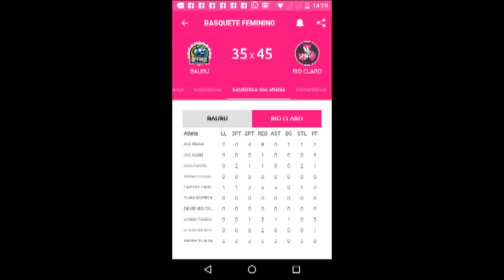Está Chegando o InterUnesp 2017 - Bauru - SP - Brasil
Está Chegando a hora do InterUnesp na Cidade de Bauru/SP - Brasil, vamos em busca do Tri !